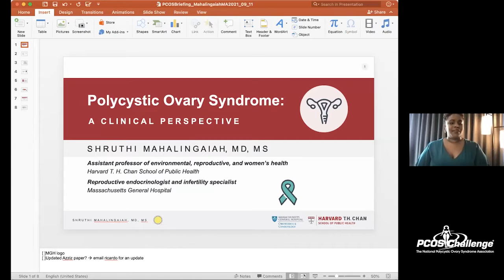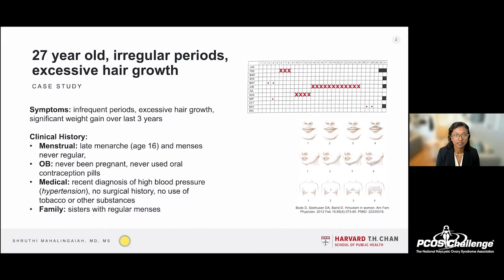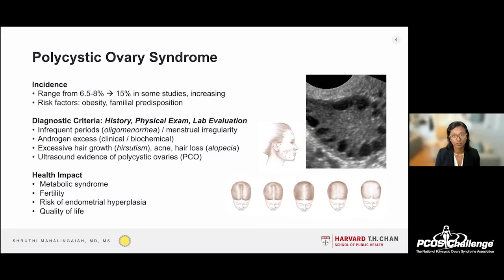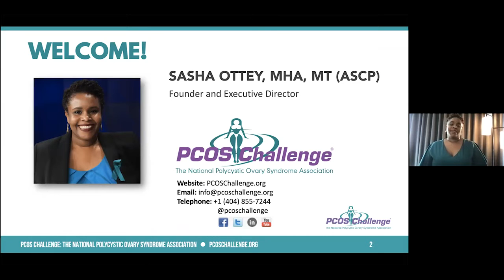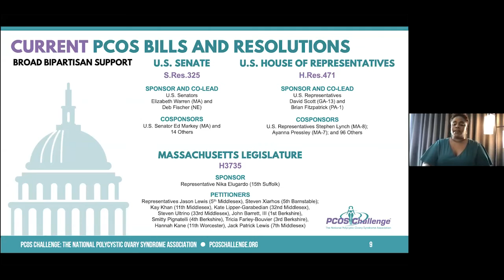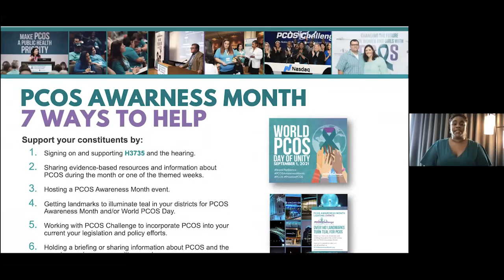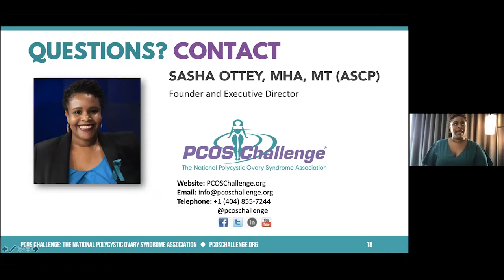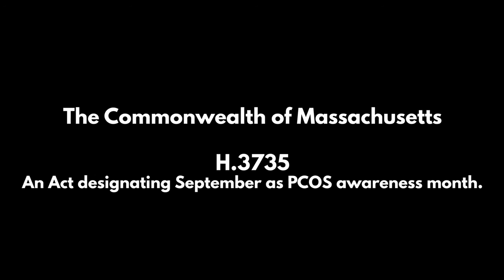PCOS Briefing Massachusetts Legislature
Polycystic Ovary Syndrome (PCOS) Briefing for the Massachusetts Legislature hosted by Massachusetts State Representative Nika Elugardo (15th Suffolk District) and PCOS Challenge: The National Polycystic Ovary Syndrome Association.

00:00 - Welcome / Intro to MA PCOS Bill (H.3735) - Rep. Nika Elugardo
07:28 - PCOS Patient story - Consuela Mansour
16:57 - An Overview of PCOS - Shruthi Mahalingaiah, MD, MS (Harvard University)
26:40 - The Importance of the PCOS Bill to the PCOS Community - Sasha Ottey, MHA, MT (ASCP) (PCOS Challenge)
35:43 - Video from U.S. Senator Elizabeth Warren
38:20 - PCOS Patient story - Megan Murphy
47:08 - Access to Multidisciplinary Care for PCOS Patients - Hillary Wright, RD
53:04 - PCOS Patient story - Del. Marcia "Cia" Price (Virginia House of Delegates - 95th District)
1:01:44- Massachusetts Families Deserve a PCOS Awareness Month - Kate LeBlanc (Resolve New England)
1:04:10 - Closing remarks - Rep. Nika Elugardo